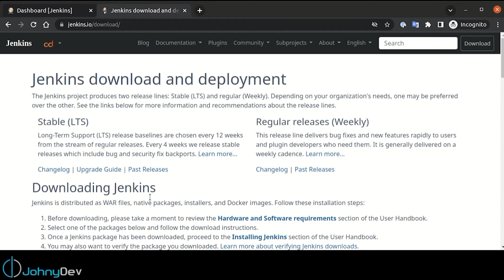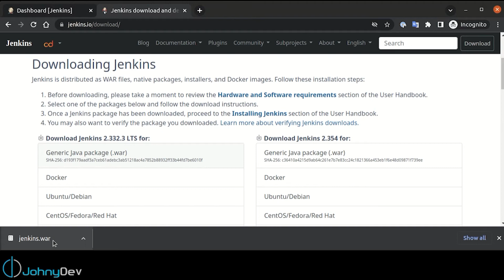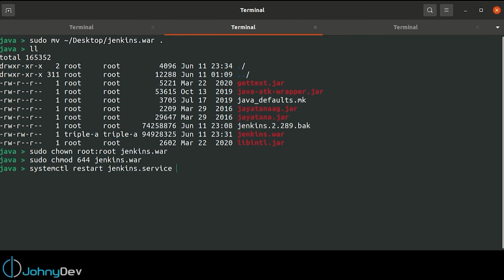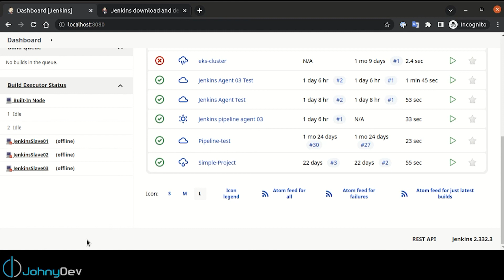Jenkins upgrade شرح